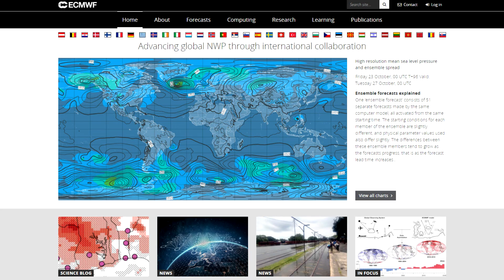[Positive News] Fastest flight to IIS/ Bird flies from Alaska to New Zealand/Transforming NASA rover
Welcome Science News Summary -  Positive news to brighten up your day.
Today's topics are:

00:00 Introduction

00:41 Soyuz delivers Astronauts to ISS in a record-breaking time

02:04 NASA’s rover can explore the toughest terrain

03:17 Bird flies nonstop from Alaska to New Zealand

04:37 The best meteorological model is now available for free

05:49 Animatronic dolphins could replace captive animals

06:59 Outro